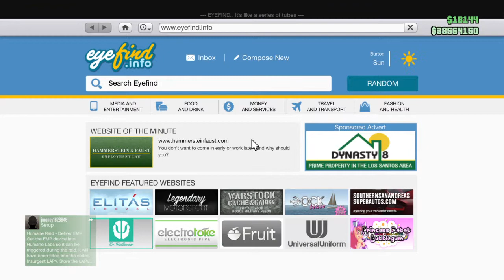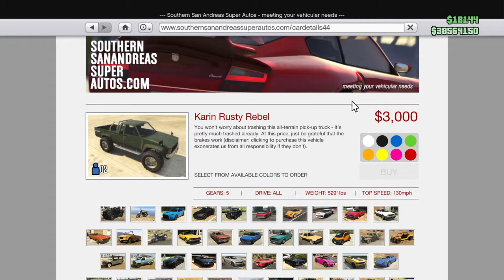Grand Theft Auto V_20150318220518